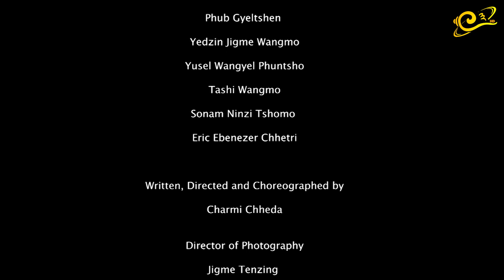Pinda’s Magic Bowl Episode 1 (Dzongkha)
Follow Pinda into a magical journey and learn all about healthy foods in 'Pinda's Magic Bowl' 🍲 Exclusively on BBS Channel 3!

BBS Channel 3 is a national TV channel in Bhutan created as a Royal Project to inculcate lifelong learning ✨